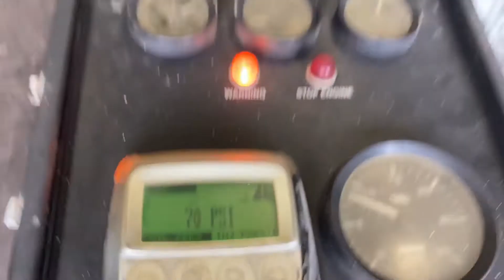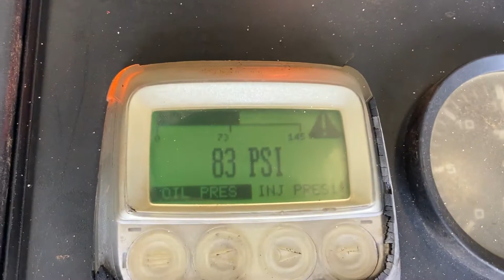2014 CATERPILLAR C4.4 ACERT For Sale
Title: 2014 CATERPILLAR C4.4 ACERT For Sale

Category: Power Units